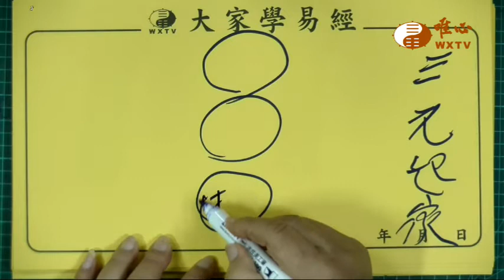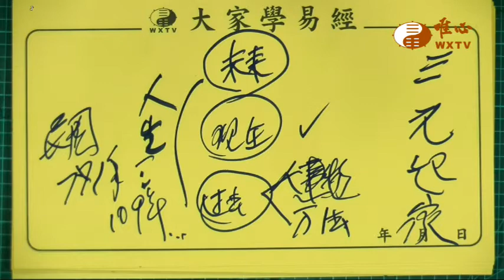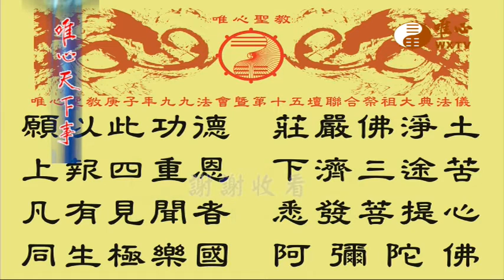混元禪師寶誥王禪老祖天威【唯心天下事3180】｜ WXTV唯心電視台